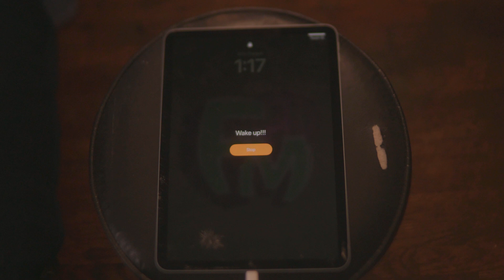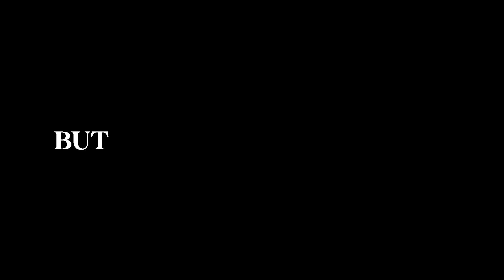How To Create | By Alonzo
in this video i give a few tips on how to create i also share my journey on the road to becoming a better creator let me know what you think in the comments also be sure to to like, subscribe, and turn on post notifications so you wont miss a upload!